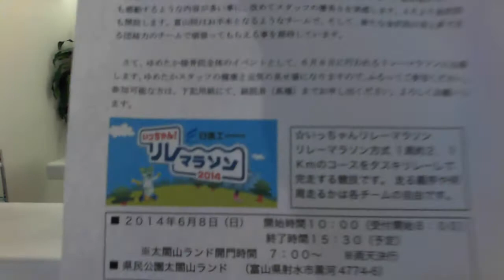本日はちょっとした告知です！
６月に行われる、いっちゃんリレーマラソンにゆめたか接骨院
参加します！
アンカーは総院長の高橋院長を予定しています(*'▽')